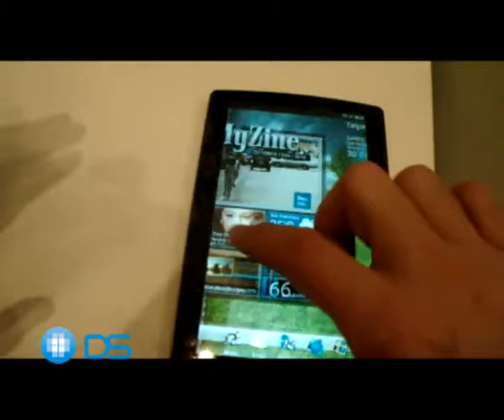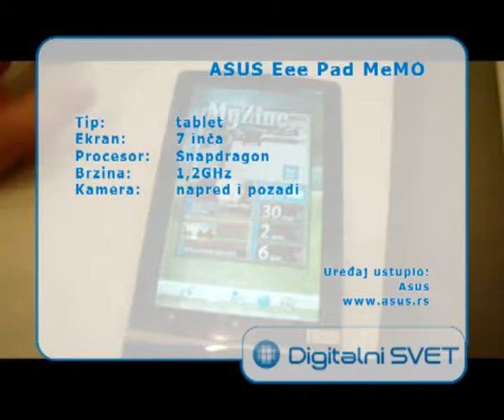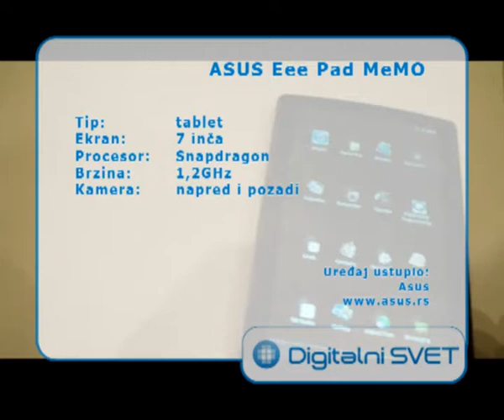ASUS Eee Pad Memo